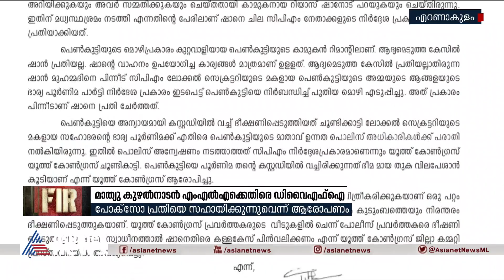മാത്യു കുഴല്‍നാടന്‍ എംഎല്‍എയ്‌ക്കെതിരെ വിമര്‍ശനവുമായി ഡിവൈഎഫ്‌ഐ. DYFI against Mathew Kuzhalnadan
മാത്യു കുഴല്‍നാടന്‍ എംഎല്‍എയ്‌ക്കെതിരെ വിമര്‍ശനവുമായി ഡിവൈഎഫ്‌ഐ
 DYFI against Mathew Kuzhalnadan | FIR